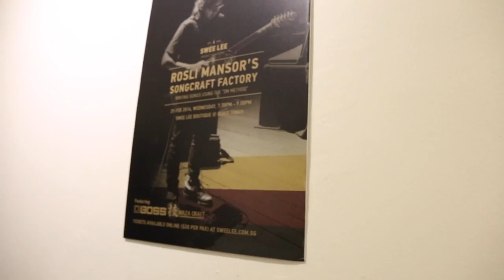Swee Lee Artist Rosli Mansor SongCraft Factory | Presented by Swee Lee Music Academy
Swee Lee wrapped up the last week of February with a memorable night at Rosli Mansor’s Song craft Factory Guitar Clinic on 25th February 2015. Rosli shared his knowledge and insights on the ins and outs of songwriting during the 90-minute clinic, held in a cozy and intimate setting at Swee Lee’s Boutique showroom.

As part of Swee Lee Music Academy’s service to our valued students and customers, we consistently look for opportunities to provide you with exclusive clinics and master classes from top musicians around the world.